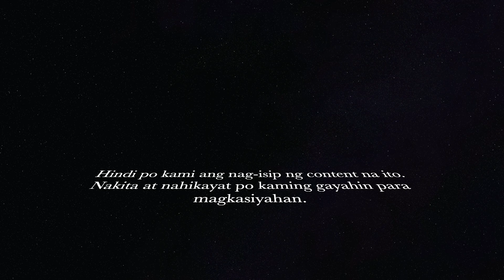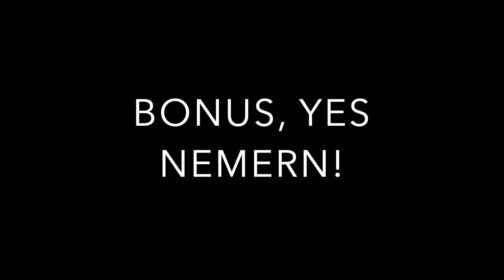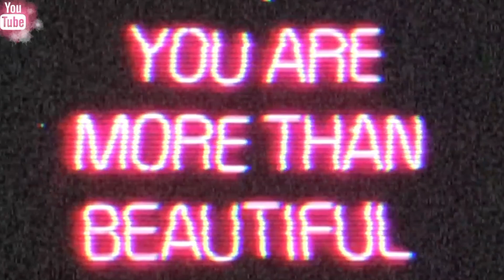SPELLING BEE WITH THE TIKTOK GIRLS | KEITH TIRONES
Welcome back~

Sino ba sa tiktok girls ang pinaka nadadala sa pressure? Panoorin niyo para malaman niyo kung kaya ba nilang makipagsabayan sa mga grade 5 students.

You want to see more of me?

PLUG

CreCre's YOUTUBE: Christine Ohao
Claire's YOUTUBE: Jullienne Claire